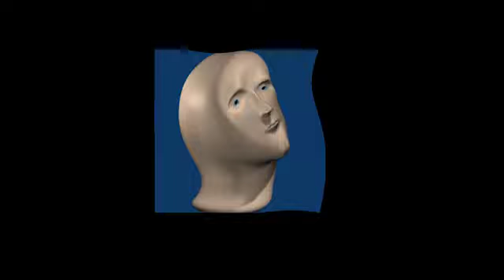[YTP] Joey Films A Porno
My First YouTube Poop ( ͡° ͜ʖ ͡° )